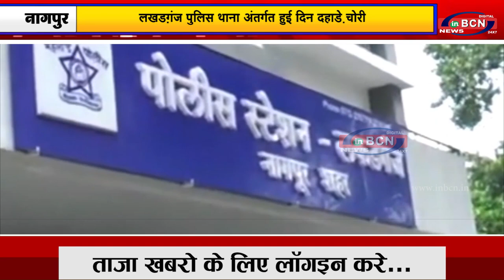लखड़गंज पुलिस थाना अंतर्गत हुई दिन दहाड़े चोरी | INBCN NEWS